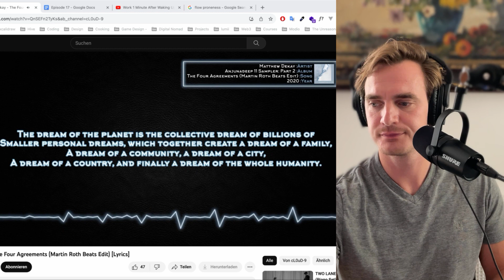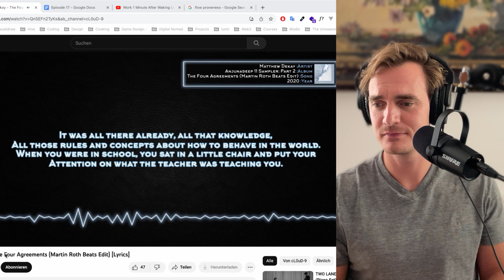#17 - Why A Relationship Is A Moving Average Of The Last 50 Days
In Episode #17, “Why a Relationship is a Moving Average of the Last 50 Days,” I delve into the world of relationship culture, inspired by personal events and reflections. The episode begins with a recount of my exit talk at a company, a moment that highlighted the often overlooked need for a proactive and intentional approach to forming culture. The narrative then transitions to a heartfelt story of reconnection with my close friend, Pete. Our healing conversation laid the foundation for reshaping our friendship, allowing us to see each other as we are now, beyond past perceptions.

I discuss the common misconceptions surrounding culture, emphasizing that it's not just a PowerPoint slide of wishful values or a one-off event. It's about the daily actions and interactions between people, boiling down to the smallest unit. It's the emerged behavior, that we have been collectively doing every day. I explore the dimensions of culture in various relationships, from friendships to partnerships, emphasizing the continuous effort required to nurture them.

Sharing a personal story of reconnection with Pete, I emphasize the importance of understanding each other as we are now and the conscious effort, vulnerability, and open communication needed to maintain and repair relationships. We both acknowledged that we didn’t allow ourselves to see each other as we are now, but stuck to the versions of ourselves when we met more than 10 years ago at Crytek. This realization led to a decision to repair and reignite our friendship, leaving behind the versions of who we were more than 10 years ago.

In the concluding segment, I draw a parallel between company culture and relationship culture, highlighting the continuous effort both entail. I describe life as a dance floor, where building a culture or relationship is like dancing together, learning, and growing as we move along. The episode underscores the importance of flexibility, mindfulness, and understanding in this dance, allowing for growth and the occasional misstep.

Join me in this episode as I explore the depths of relationship culture in the last 50 days. Let’s embark on this journey together, learning, growing, and supporting each other along the way. Your support is invaluable, so please don’t hesitate to rate or share this episode. Thank you for being a part of this adventure, and let’s keep growing together in the world of relationship culture.